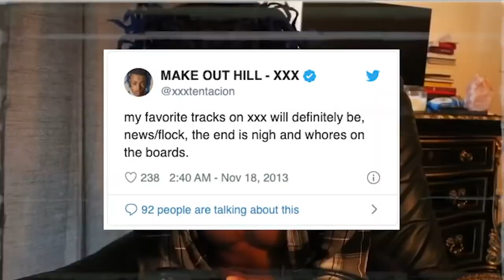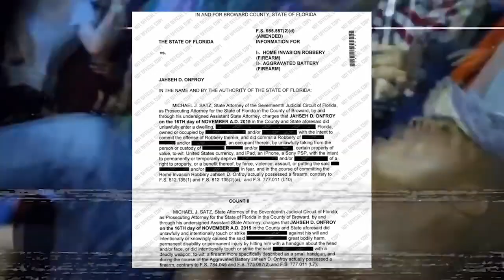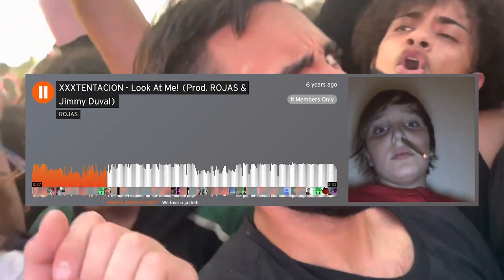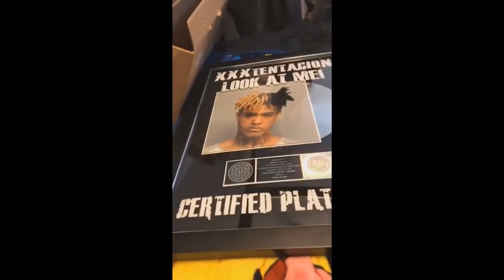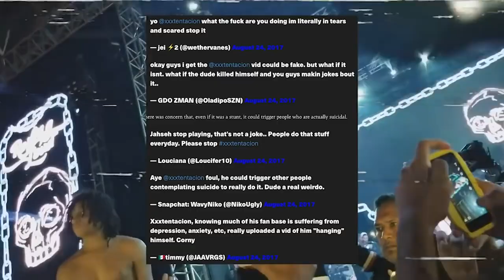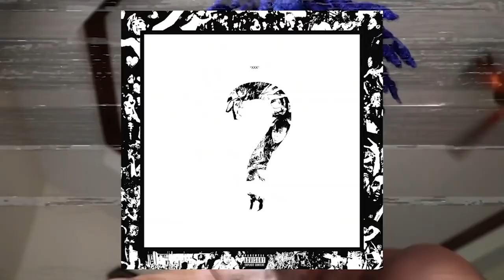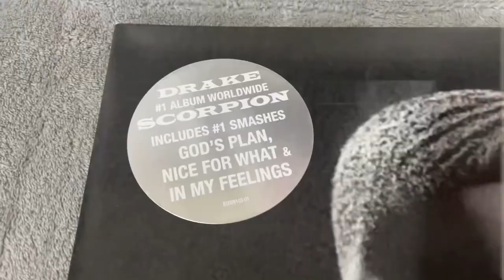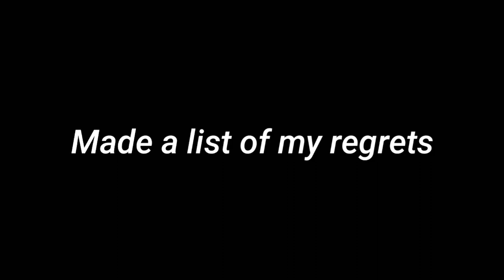The Rise of XXXTentacion (Documentary)